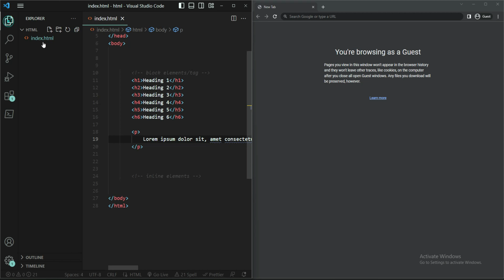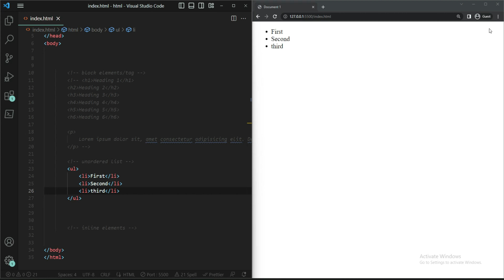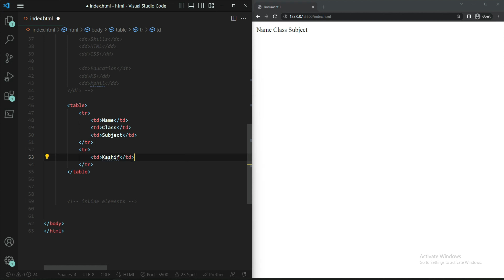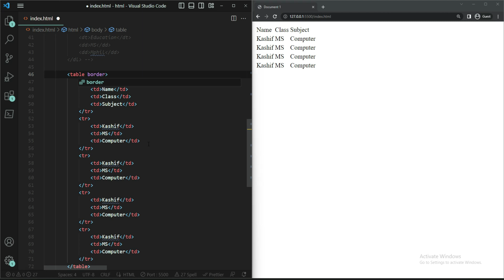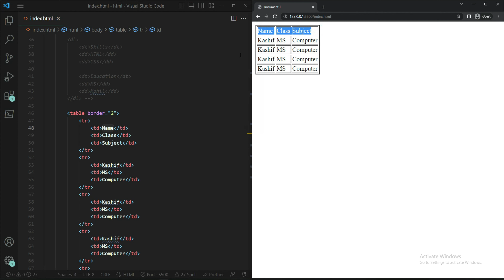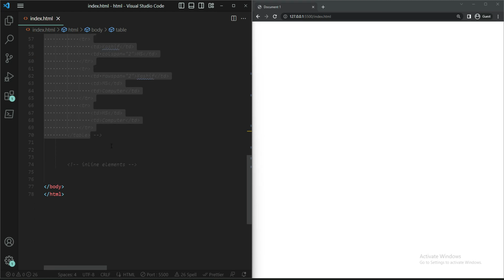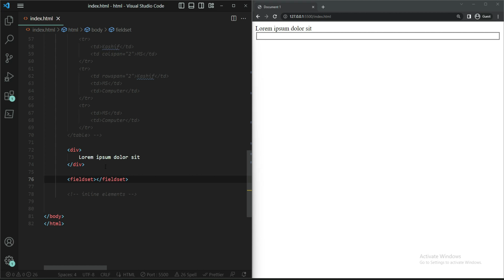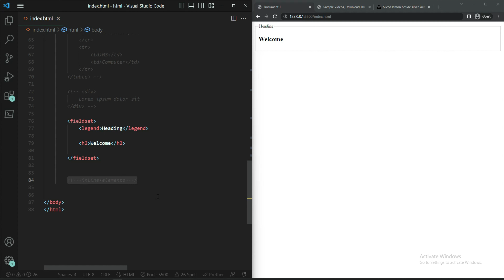HTML TAGS BASICS | Web development Tutorial # 2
Lets discuss more HTML tags like ul, li, ol, dl, table, div or fieldset tags with legend. All these tags are discussed in this video in detail and how to use it in a website. HTML tutorial series number 2 is for beginners to advance front end developers who are wilign to learn the website development from scratch. Lets do some programming.

Time Stamps
00:00 Introduction
01:00 ui tag
02:11 ol tag
02:31 dl tag
03:27 table tag
09:22 div tag
11:19 fieldset tag

Share the video to all those who want to learn Laravel.